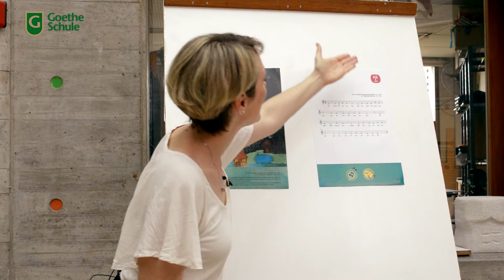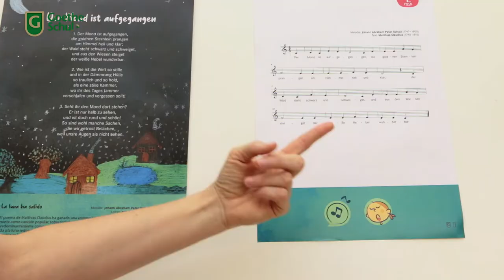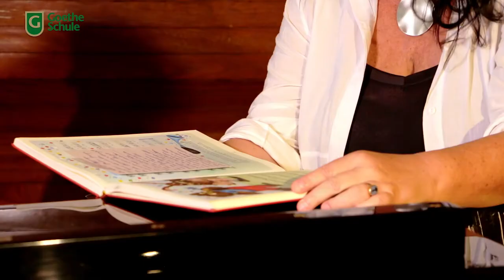Presentación de «Goethe singt», el Cancionero del colegio.